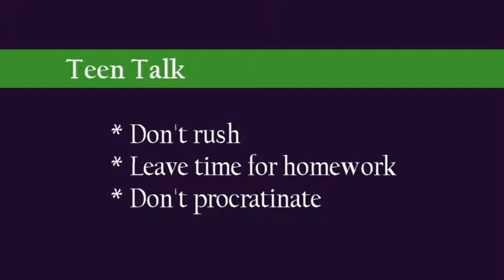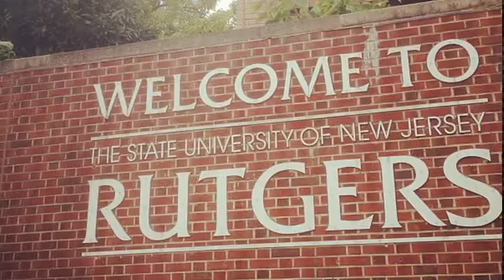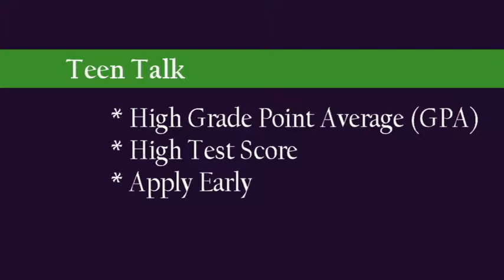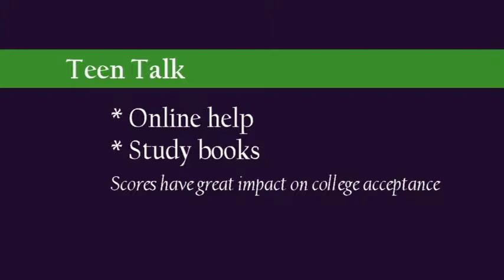Darius Presentation 1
Teen talk preparing for college.